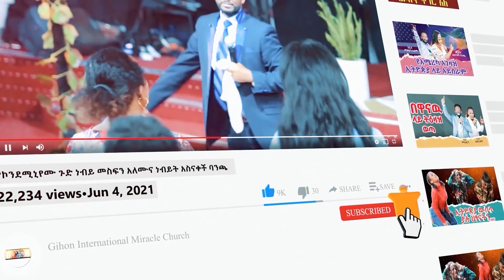መሳሪያዉን ጥሎ ነው የመጣዉ ከቅባት እና ከገንዘብ ምረጥ //ነብይ መስፍን አለሙ እና ነብይት አስናቀች ባንጫ//